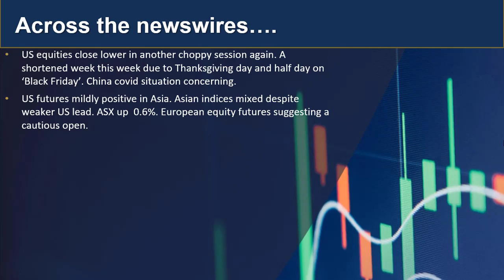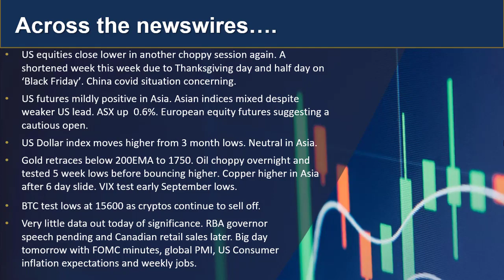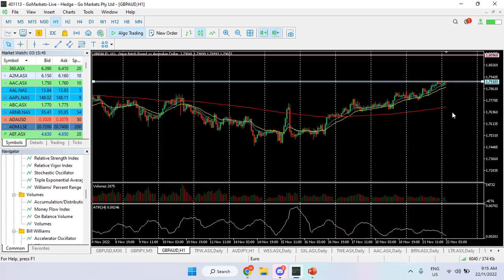GO Update and Charts of Interest - GBPAUD and TPW.asx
With a shortened week in the US and the Chonese COVID situation playing on market minds we explore what is happening today across the globe